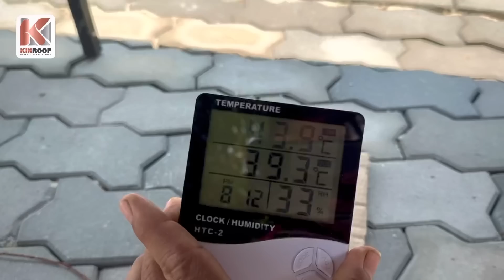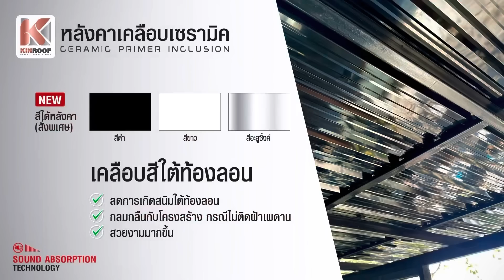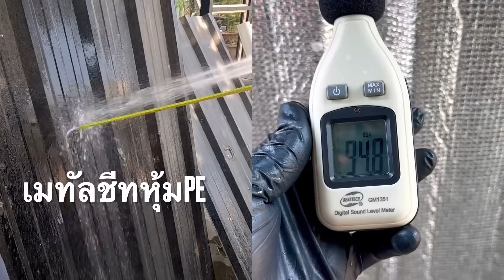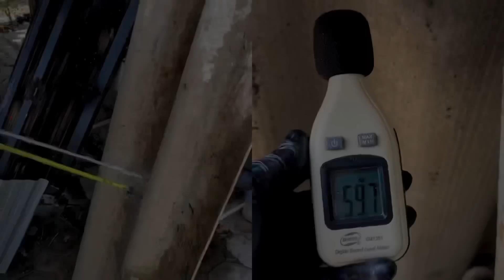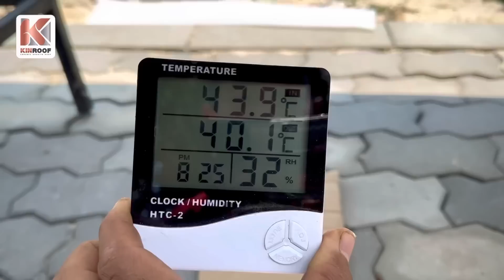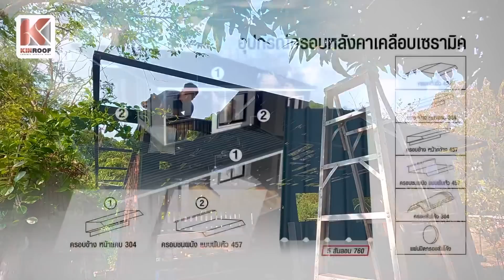เปลี่ยนหลังคาใหม่ ด้วยหลังคาเคลือบเซรามิค ช่วยลดเสียง ลดร้อนได้จริงหรือไม่? มาดูกัน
หลังคาเคลือบเซรามิค ลดเสียงกันร้อนได้จริงหรือไม่? คลิปนี้มีคำตอบ
หลังคาเคลือบแกรนิตเซรามิค KINROOF